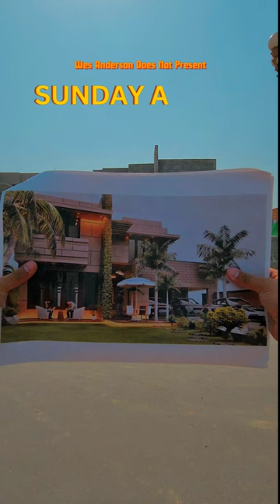Wes Anderson Style Construction Site Visit in Bahria Lahore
We hoped on the trend because why not?
MAAS Construction is all about structure, symmetry and mathematical precision - much like and Wes Anderson's movie. While Sunday means lazying around at home for most people, we spend ours at the construction site making sure things are running smoothly.